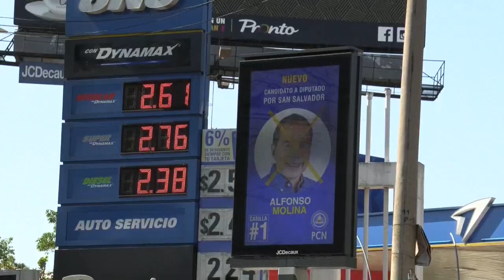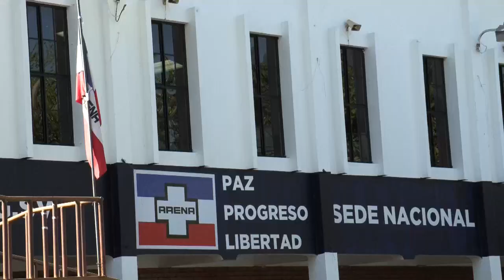Candidatos a diputados inician oficialmente campaña electoral en El Salvador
Los candidatos a diputados para los 84 curules de la Asamblea Legislativa (Parlamento) de El Salvador comenzaron oficialmente este domingo la campaña para las elecciones del 28 de febrero de 2021, aunque algunos aspirantes han realizado actividades proselitistas por adelantado a pesar de saber que es ilegal.

¡Visítenos!